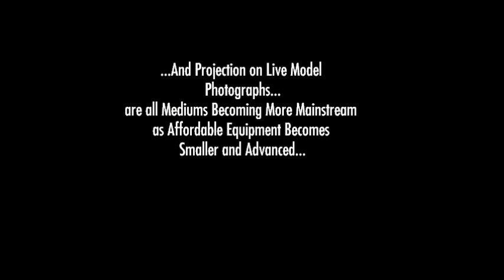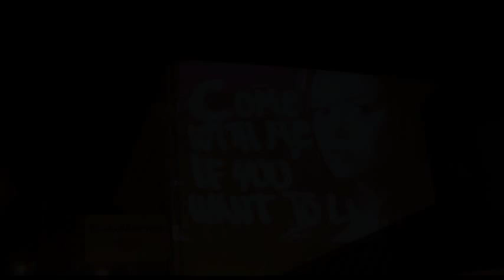Wolfe Kendall N future of photography presentation projection photography pan and scan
Presentation for Digital Photo 1
Seminole State College
Professor Copp Fall 2015